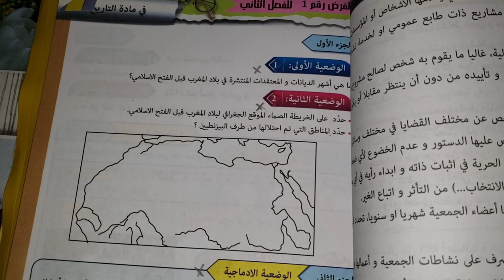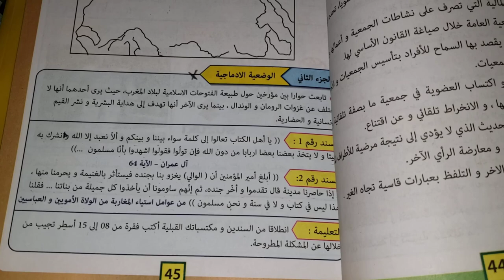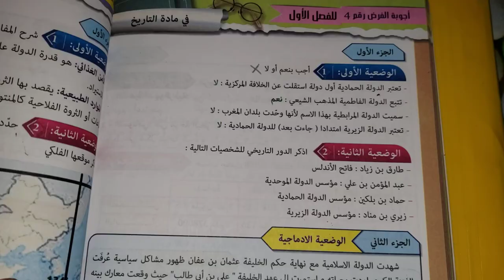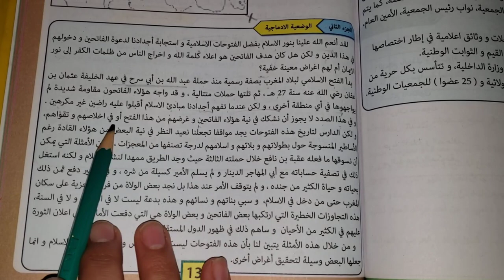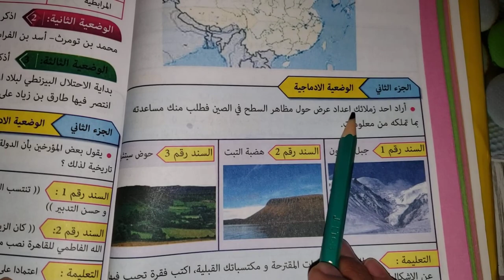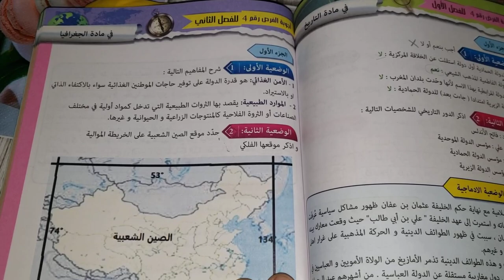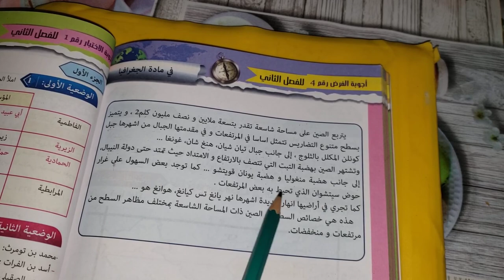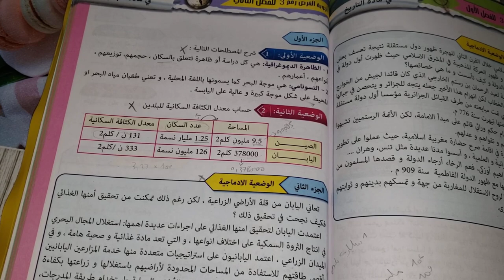حصريا 💯فرض التاريخ و الجغرافيا للفصل2 سنة2متوسط بكل التمارين التي يمكن أن تأتيك في الفرض او الاختبار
فرض التاريخ و الجغرافيا للفصل2
فرض التاريخ و الجغرافيا للسنة 2متوسط
جميع دروس التاريخ و الجغرافيا للفصل2 سنة2متوسط
فرض التاريخ للفصل2 سنة2متوسط
الفتح الإسلامي لبلاد المغرب
الدولة الرسمية، الدولة الحمادي، الدولة الإدريسية، الدولة الفاطمية
الدولة العثمانية و الاحتلال البزنطي
مراحل الفتح الإسلامي
فرض الجغرافيا للفصل2 سنة2متوسط
الصين و اليابان
حساب الكثافة السكانية
النمو الديمغرافي
تسونامي
الموارد الطبيعية
الأمن الغذائي